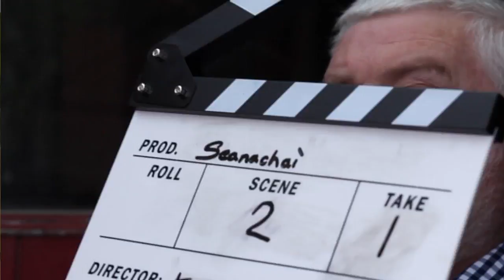Seanachaí - Trailer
Enjoy the first trailer while the post-production of  our documentary "Seanachaí" is taking place this autumn.